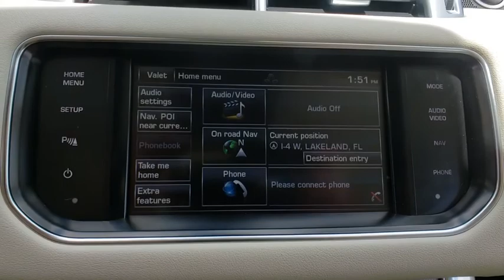2014 Land Rover Range Rover Sport Lakeland, Plant City, Winter Haven, FL LPL634A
2014 Land Rover Range Rover Sport HSE - Stock#: LPL634A - VIN#: SALWR2WF4EA361894